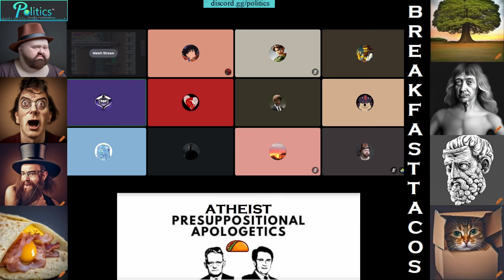(Atheist) In "God Do Real" Ft. Presuppositionalists (Barthologist, Mole, Chico, Grugg)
@JLWarren (Atheist) battles through an army of Christian Presuppositionalists.